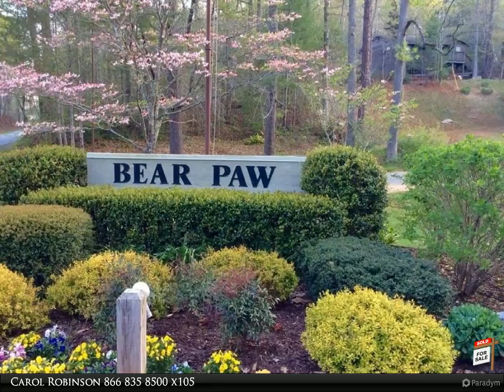10 VILLAGE ROAD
Stunning, seasonal lake AND mountain views from this gorgeous level, gently rolling lot. This lot also has a connecting lot that is also for sale, that could give added space to build your dream home with a view in a beautiful lake side community. Bear Paw Resort is full of beautiful mountain and lake views. Some of the resorts features include the community pool, play ground, a covered basketball court, tennis court and even a little fishing pond for the kiddos. Of course there is also the marina, on the 6000 acre lake that is surrounded by over 500,000 acres of the Nantahala National Forest. Close enough to town for a quick trip and far enough away to enjoy the mountain life!

Presented By:
Carol Robinson, Coldwell Banker High Country Realty
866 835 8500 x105